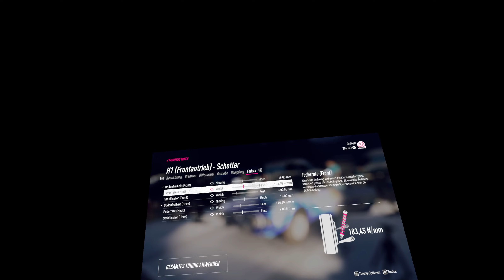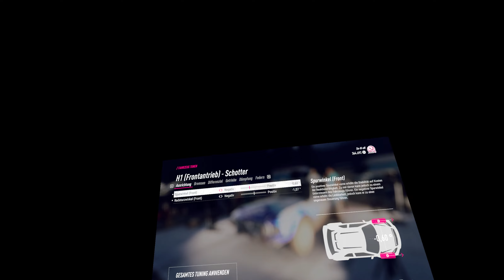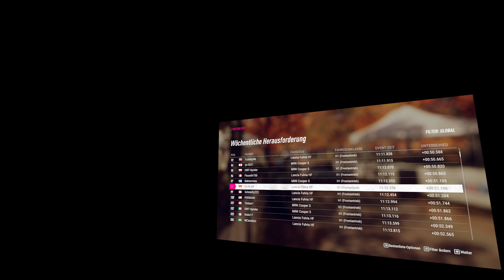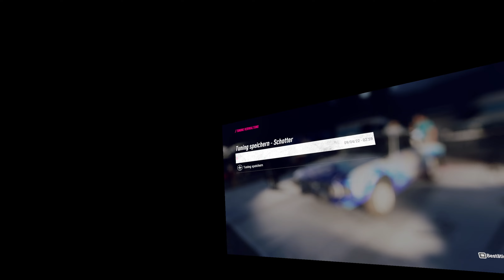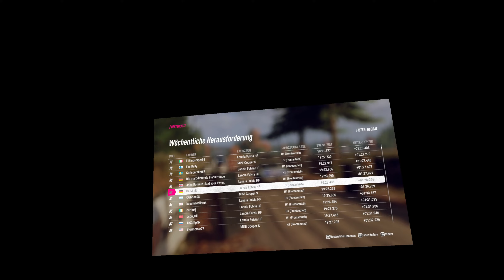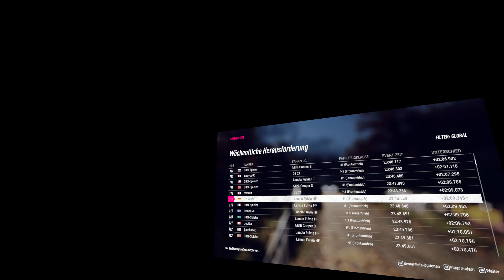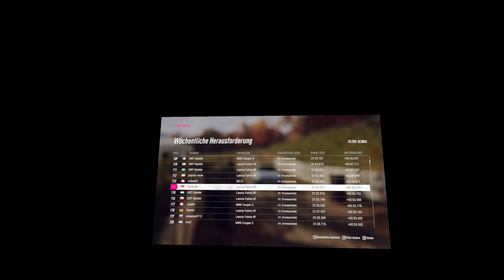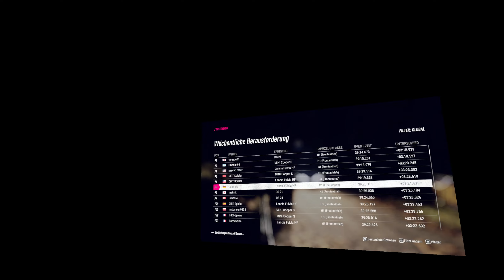Dirt Rally 2 - Weekly Event 09.04.2022 USA/Lancia Fulvia HF [VR]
Dirt Rally 2 - Weekly Event für die Woche vom 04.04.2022 bis 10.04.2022 USA mit dem Lancia Fulvia HF in VR mit Valve Index Headset.